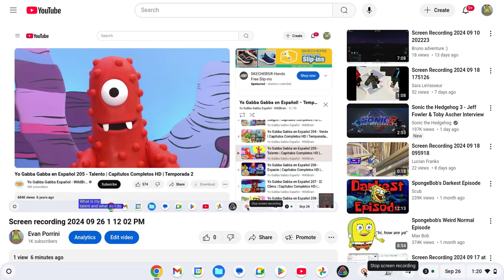Screen recording 2024 09 26 1 19 55 PM